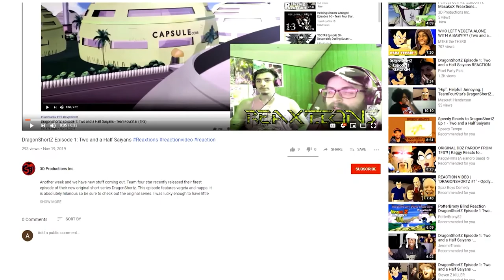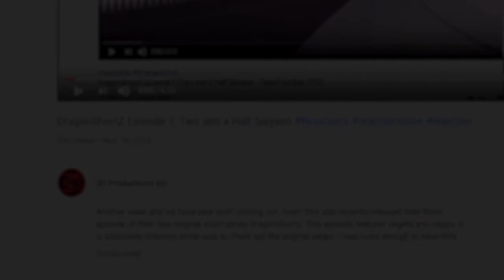MUHAMMAD AVDOL vs BLAZIKEN | Battle Mode Ep. 72 ReaXtions | Axel Grave Reaction Video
I think this is about what I expected though I realize I have more questions than answers as time goes on.